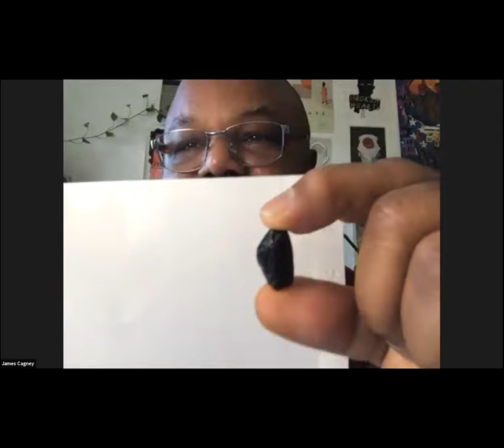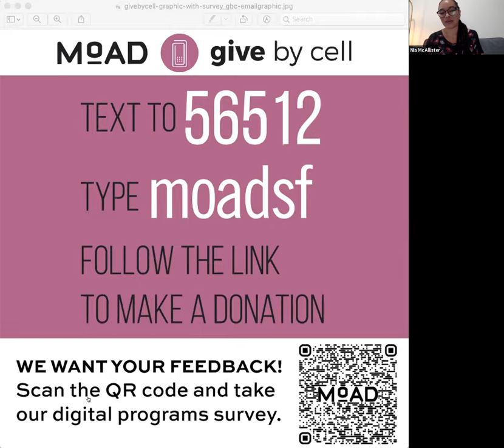Open Mic June 3, 2021 Featuring James Cagney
OPEN MIC THURSDAYS continue. Join us on ZOOM twice a month for our virtual Open Mic. Look for MoAD Open Mic every other Thursday this month. Hosted by poet Nia McAllister, join us for an evening of spoken word, featuring amazing poets and musicians from throughout the Bay Area and beyond.

Our Featured Artist: James Cagney

James Cagney is a poet from Oakland, CA. His poems have been published in Alta, Poetry Daily, and the Patrice Lumumba Anthology of Black Writers on Liberation among others. His first book, Black Steel Magnolias In The Hour Of Chaos Theory, won the PEN Oakland 2019 Josephine Miles award. It is now available from NomadicPress.org. James’ second collection, Martian: The Saint of Loneliness, is due in the Fall. Visit TheDirtyRat.blog for more.